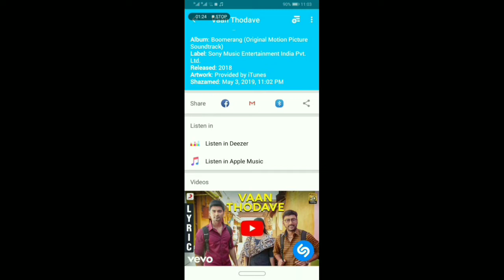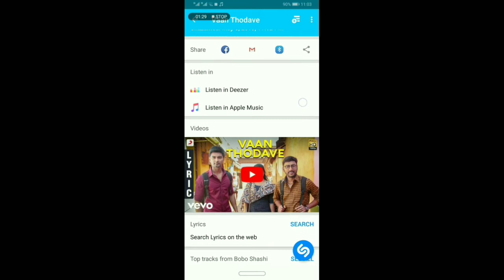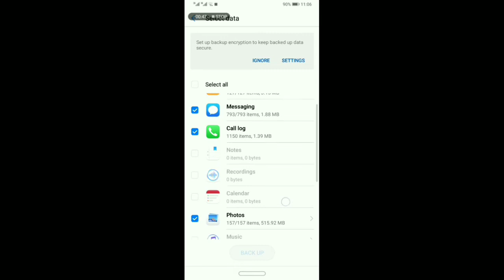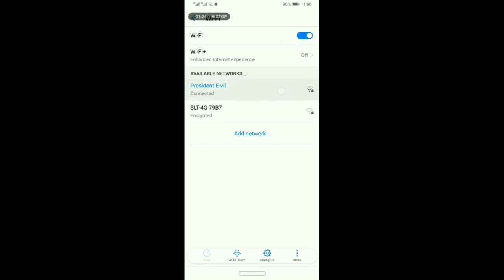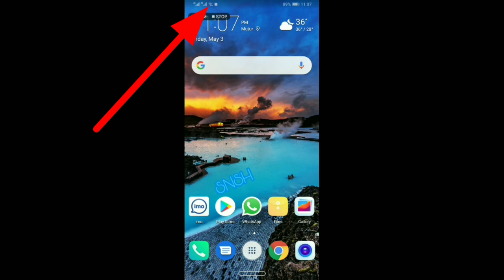பயனுள்ள 2 ஆப் | Two useful app ((Fox of Max))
Two Super App. The first App is an App that searches the information for a song. The name is Shazam. You can learn the information from the song when you hear the song or the song you hear on this app.

The second App Backup we can see.  Through this, we have the message, call log, contact, photo, video, app and Wi-fi password that is very useful to backup and restore many of these things.  When it is backup we will register in our memory.

Use this and do good only.

Learn moreListen ad-free with YouTube PremiumSongIrisArtistExit Friendzone, The Eden ProjectLicensed to YouTube byAEI (on behalf of NCS); ASCAP, Featherstone Music (publishing), and 2 Music Rights Societies

This song can be used & monetized on video platforms (YouTube, Twitch etc.) as long as credits are given. Please add the following in your description: